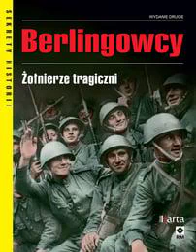Audioksiążka/Audiobook - Berlingowcy-żołnierze tragiczni (autor: opracowanie zbiorowe) Odc.15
Ta książka wzięła się z potrzeby zrozumienia doświadczenia ludzi, którzy zaciągnęli się do wojska polskiego, jakie tworzono od 1943 roku w Sielcach nad Oką. Opowiada historię głosami dziewięciu bezpośrednich uczestników zdarzeń – żołnierzy: szeregowych, podoficerów, oficerów polityczno-wychowawczych, odwołuje się do rzeczywistych ludzkich decyzji i emocji, nie poprzestaje na opisie struktury, kolejnych stoczonych bitew, charakterystyce tych, którzy to wojsko organizowali. Wspomnienia żołnierzy zostały wzbogacone komentarzem historyka, który kreśli szerszy kontekst zdarzeń, porządkuje i tłumaczy to, co dla Czytelnika mogłoby być niejasne z lektury samych tylko wspomnień. (źródło opisu lubimyczytac.pl)